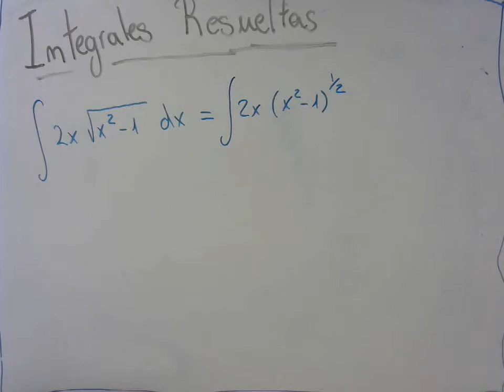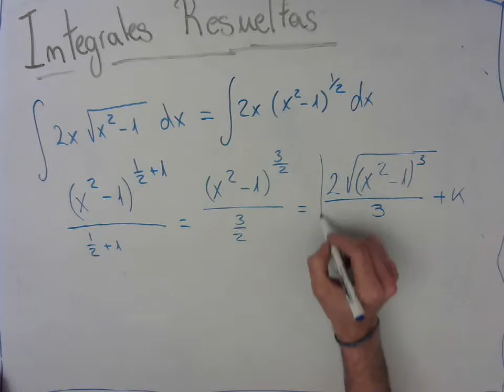Integral INMEDIATA con Raíz Cuadrada || Integrales Resueltas EJERCICIO 06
✅Lo que NECESITAS para aprender a CALCULAR integrales desde 0, es ver MI LISTA DE REPRODUCCION de integrales! ES LA MEJOR DE TODO YOUTUBE:

Integrales Resueltas